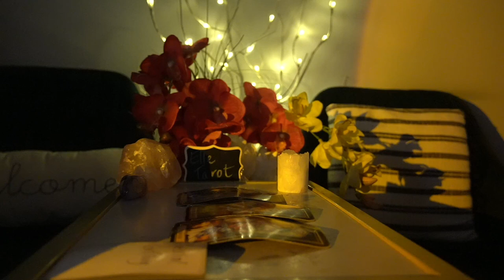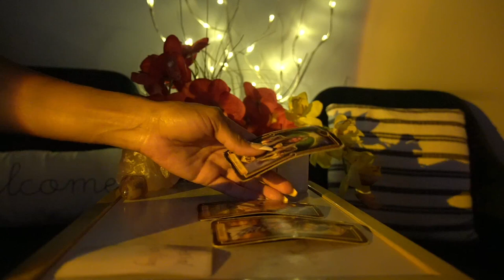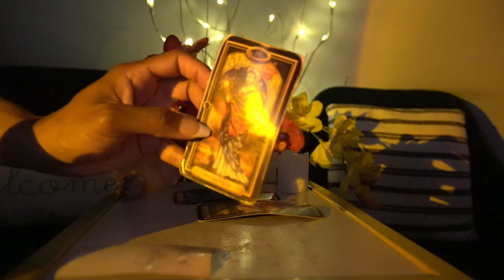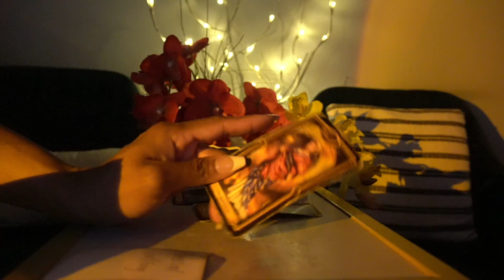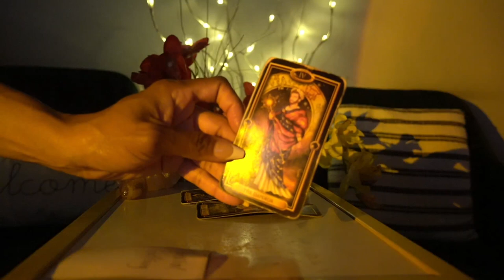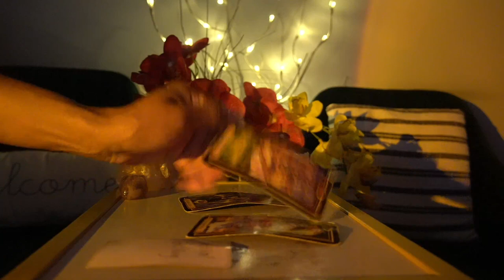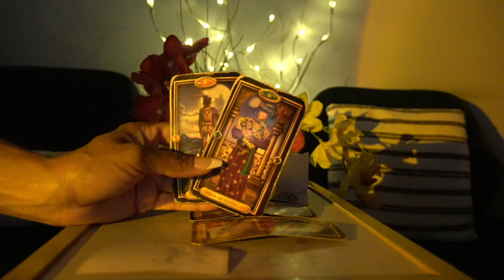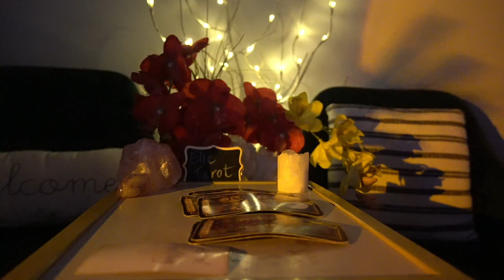CAPRICORN WEEK OF SEPT 19 '21 CONGRATS! NEW LIFE IS RIGHT AROUND THE CORNER!